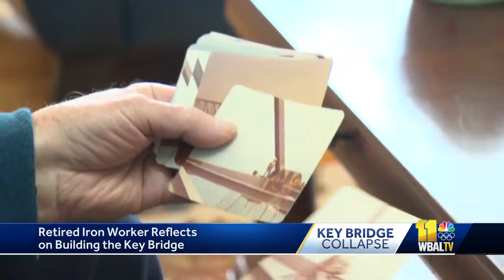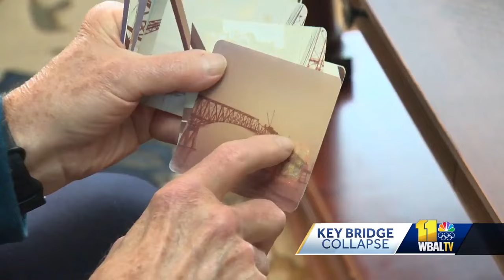Key Bridge builder reflects: 'It's a piece of art and it's gone now'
A Maryland man who helped build the Francis Scott Key Bridge is reflecting on the marvel it was.  "It's a piece of art, and it's gone now. It's devastating," Thomas Wright said.  Wright, 79, spent several years working on the bridge's construction. He is proud of his work and has tremendous sadness now that it's gone.